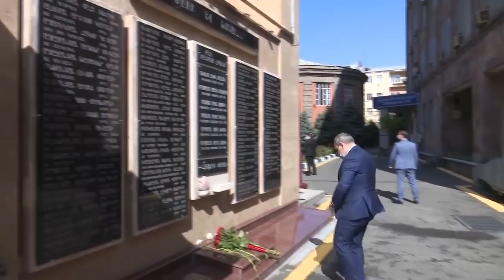Վարչապետի խոսքը Ոստիկանության օրվա առթիվ